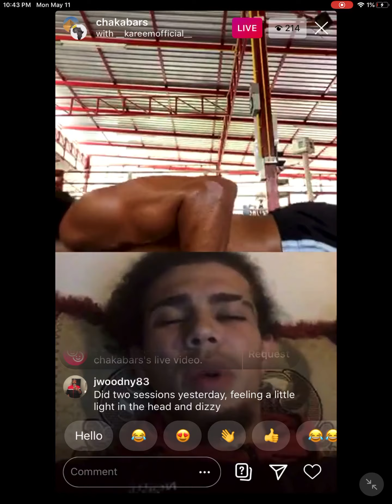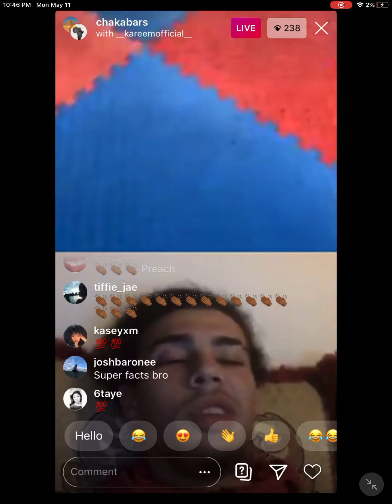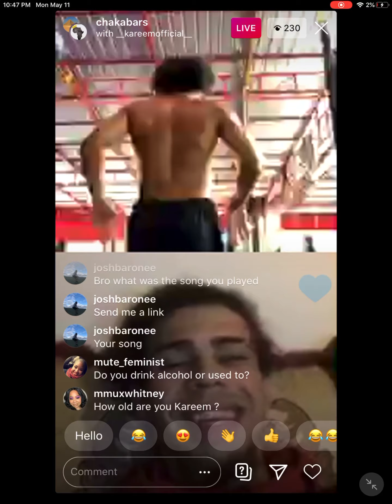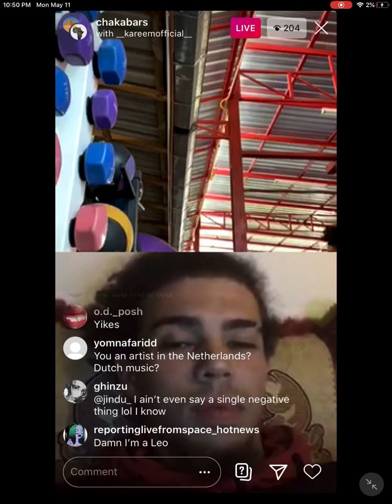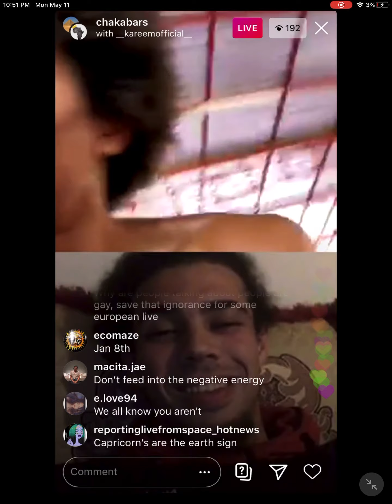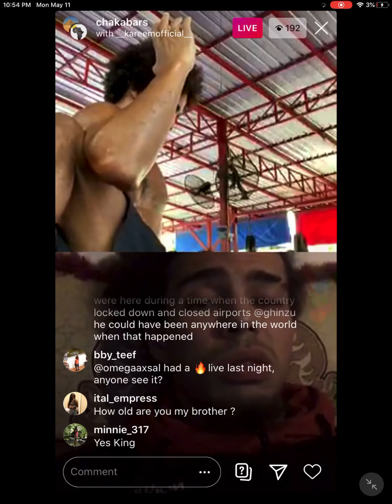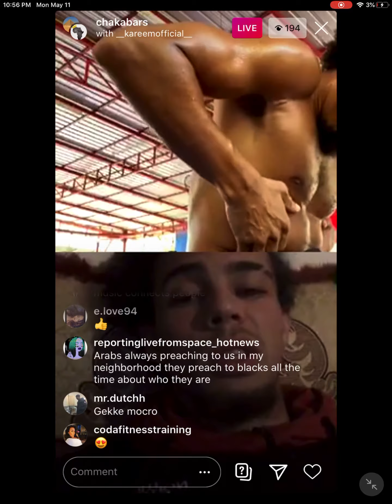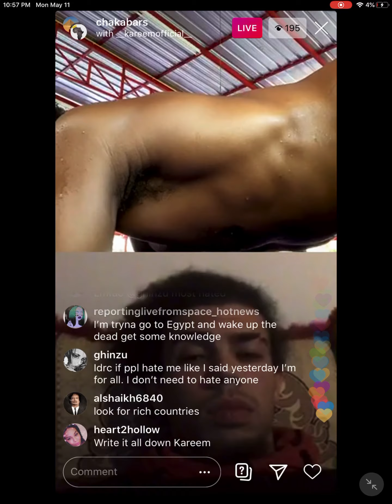Chakabars talks with @_kareemoffical_ about malcom x, music, and business plans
On Ig live 5/11/20 pt.2

Any book recommendations?
Got some knowledge for ppl to learn?
Feel free to recommend or teach me something on my Ig page @bby_teef

Check out dr sebi, Kt the arch degree, DR. ENQI, Aris LaTham, Bobby price, Llaila Afrika, chakabars, and coupe_dc for more food/health information

Check out @omegaaxsal on ig
And Ancestors Work on YouTube for more Pan African centered information